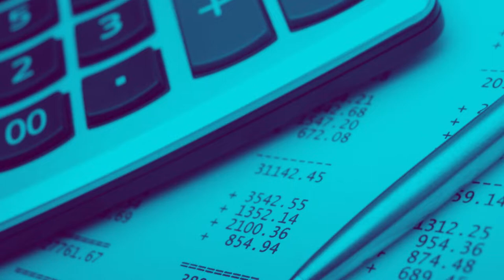O brasileiro que mora fora ou que está deixando o Brasil precisa declarar Imposto de Renda?